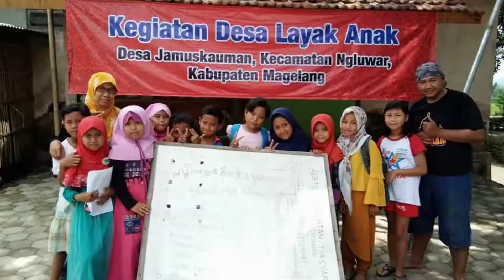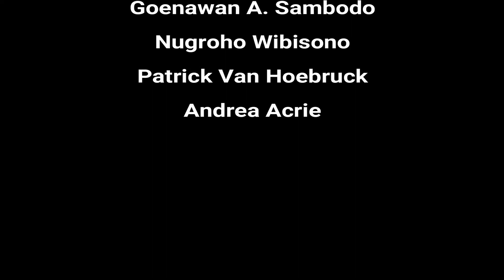Blusukan yang benar-benar MBLUSUK!!!!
Pada suatu hari 2 orang kurang kerjaan diajak blusukan ke sebuah situs di sebelah selatan Prambanan dan Kompleks Ratu Boko. Sempat nyasar karena Guide yang agak sepuh lali dalan dan benar blusukan nih. endingnya kulakan tengu deh.